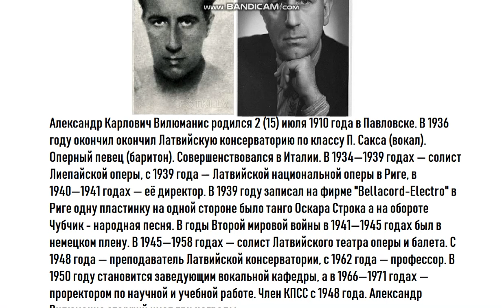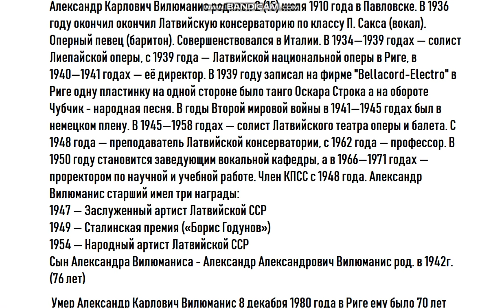Фильм - Биография о Александре Вилюманисе